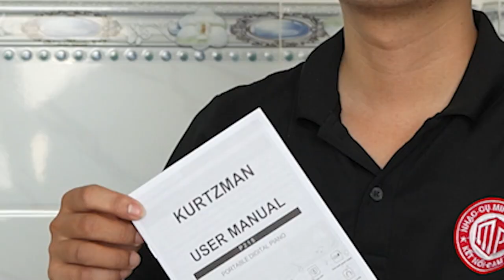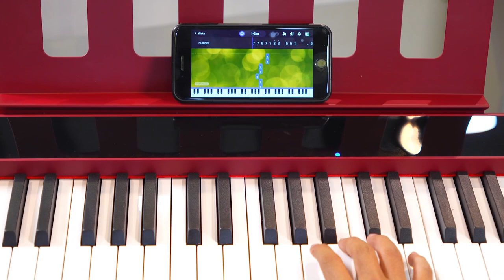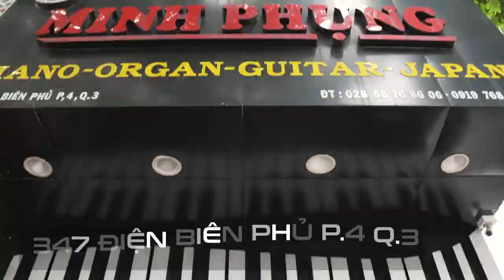KURTZMAN P215 MÀU ĐEN VỀ QUẬN 11 || ĐÀN ĐIỆN 128 TIẾNG -162 POLYPHONY-BLUETOOTH MIDI -4 TOUCH LEVELS